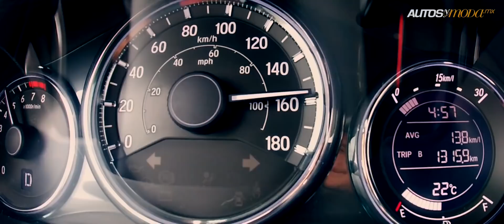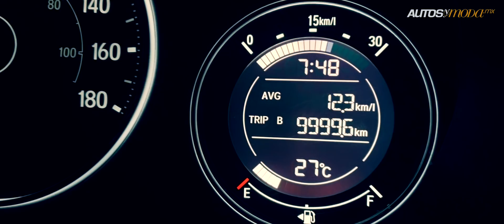Honda BR-V la probamos por todo México en una ruta extrema de 21 días y más de 13 mil kiómetros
Recorrimos cada uno de los rincones de México en una Honda BR-V, camioneta de 3 filas de asientos y capacidad para 7 personas en la cual coleccionamos anécdotas y aventuras durante un total de 21 días de ruta y más de 13,400 km de manejo.